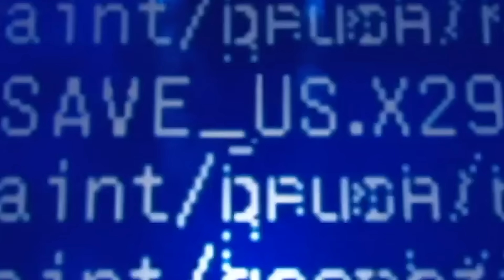We CAN See Him! - WWE Royal Rumble 2008 Review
John Cena defies the odds (yet again) and returns from injury much earlier than expected to win the 2008 Royal Rumble!  Oh yeah, and some other stuff happened too, I guess.

SPECIAL THANKS to Sam Adelaide, Joe Kirton, Liam Roberge, Steven Comer, Robb Dawg & Alex yenser for nominating this week's review!

00:00 Intro - Our Story So Far
02:40 Career Threatening Match: Ric Flair vs. MVP
04:59 Mr. McMahon has a chat with Hornswoggle
05:52 Introducing ... Mike Adamle!
06:18 JBL vs. Chris Jericho
09:43 Ashley checks in on Maria
10:07 World Heavyweight Championship: Edge vs. Rey Mysterio
12:37 Mr. Kennedy confronts Ric Flair
13:04 Maria hosts the Kiss Cam
14:07 Jeff Harvey
15:02 WWE Championship: Randy Orton vs. Jeff Hardy
17:07 By The Numbers
17:38 The Royal Rumble Match
25:51 Final Thoughts